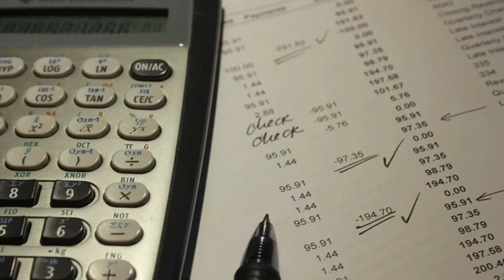Il mutuo ipotecario e lo sconto cambiario